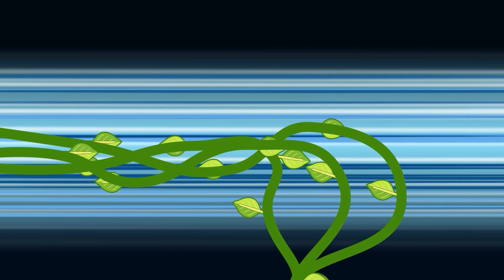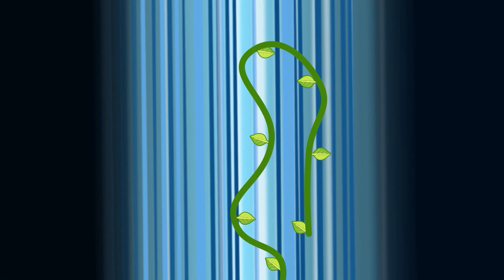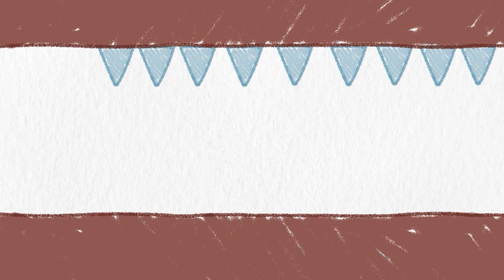BLUEY Full Episode 💙 l Bluey's final warming fire ❤️